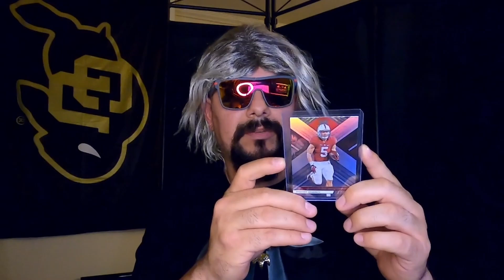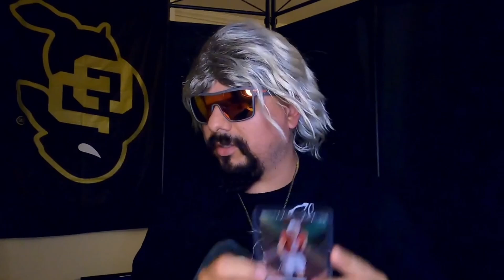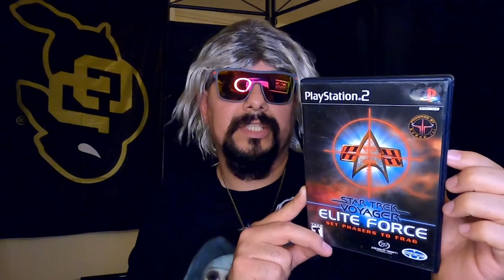PolyKon Pickups!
"You ain't doin shit!"